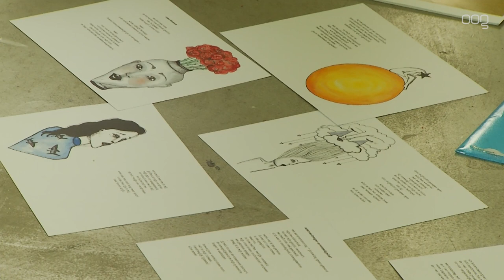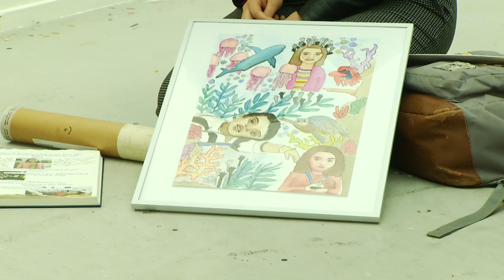Examenkunst in Minerva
Dinsdagavond was er bij Academie Minerva een expositie van een grote groep leerlingen van het Harens Lyceum en het Montessori Lyceum. Dit deden de leerlingen voor hun eindexamen.

Overal kunst op de grond en tegen de muren. Een grote groep leerlingen van het Harens Lyceum en het Montessori Lyceum was dinsdag in de expositiehal van Minerva druk aan het discussiëren over het gemaakte werk. De leerlingen worden bijgestaan door studenten van de docentenopleiding van Minerva.

Momenteel doen dus twee scholen mee aan dit project. Maar docent Anne-Marije Venema wil graag dat andere scholen ook mee gaan doen: 'Ik zou het heel tof vinden. Zo komen scholen elkaar onderling tegen en kunnen de docenten met elkaar in discussie over de beoordeling en de manier van lesgeven.' Anne-Marije roept andere scholen dan ook op om zich aan te melden bij de Academie Minerva.

Tussen vijf en zeven uur 's avonds konden familieleden en vrienden de tentoonstelling bezoeken. Maar, niet getreurd! Als je nieuwsgierig bent kan je de kunst nu bekijken in de entreehallen van beide lyceums. Toch is de expositie hier in Minerva toch datgene wat de leerlingen het meeste bij blijft, aldus leerling Bente: 'Minerva was voor mij altijd een indrukwekkende plek, het is heel cool om hier nu mijn kunst te tonen.